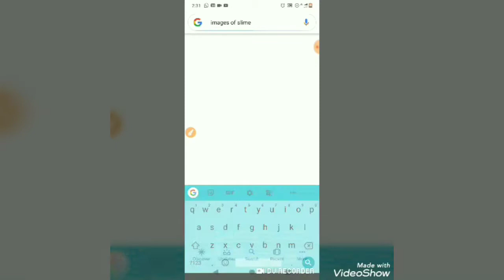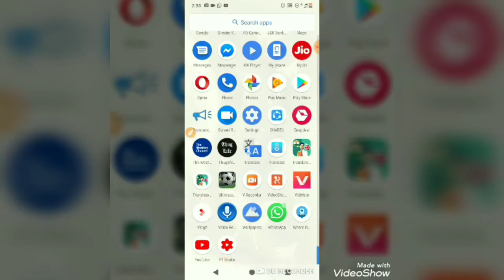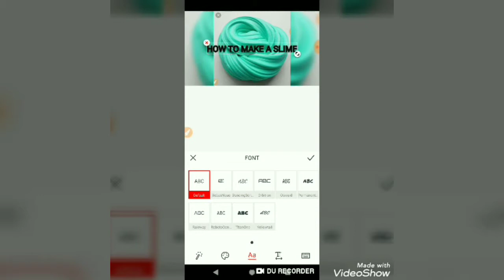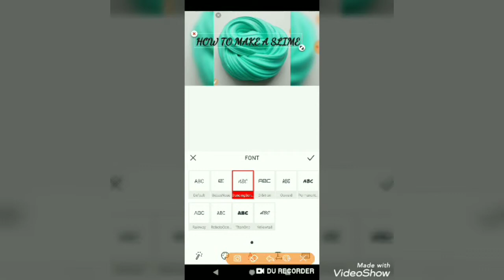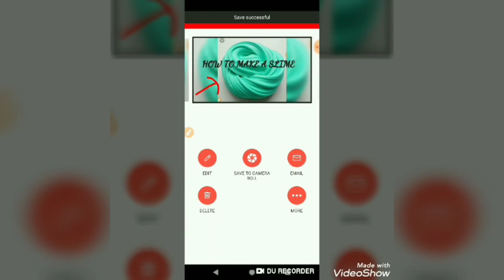How to make a thumbnail on vlogit app